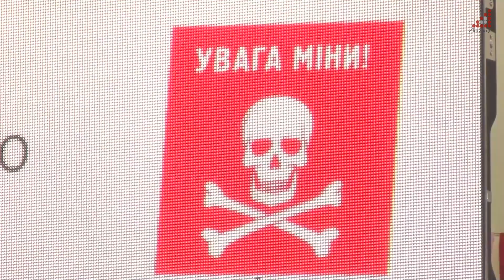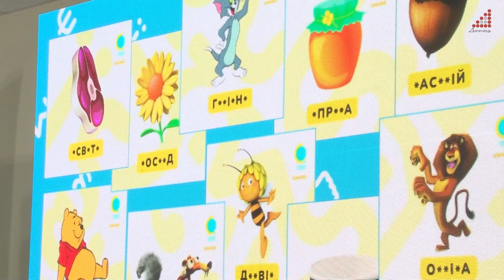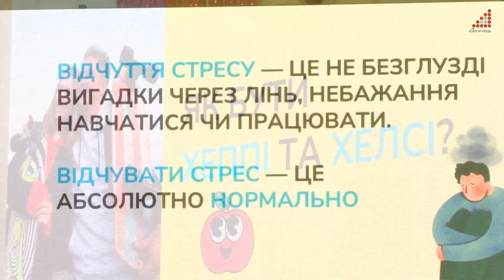НЕлекції про мінну безпеку з Олександром Педаном для учнів школи №1 - цікаво і не нудно про корисне